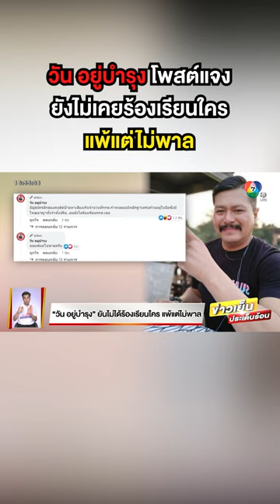วันอยู่บำรุง โพสต์แจง ยังไม่เคยร้องเรียนใคร แพ้แต่ไม่พาล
นายวัน อยู่บำรุง อดีต สส. เจ้าของพื้นที่ จากพรรคเพื่อไทย โพสต์ข้อความยืนยันว่า ผมไม่ได้ร้องเรียนใครนะ อย่ามากล่าวหากัน พร้อมระบุข้อความเพิ่มเติมในช่องคอมเมนต์ว่า มีผู้สมัครอีก 2 คน ติดป้ายหาเสียงเกินจำนวนที่ กกต. กำหนด ผมมีหลักฐานครบถ้วนอยู่ในมือ ซึ่งมีโทษอาญาทั้งจำทั้งปรับ ผมยังไม่ร้องเรียน กกต. เลย และ ผมแพ้ แต่ไม่พาลครับ